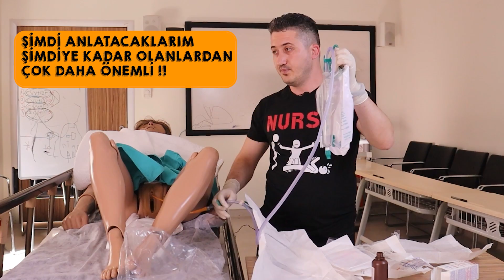Üriner katater ( idare sondası) nasıl takılır ?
kateterizasyonda idrar sondası olarak bilinen bir lateks, poliüretan veya silikon tüp, üretra yoluyla mesaneye sokulur. Kateterizasyon toplama için idrarın mesaneden boşalmasını sağlar. Ayrıca mesane durumlarının tedavisi veya teşhisi için kullanılan sıvıları enjekte etmek için de kullanılabilir.

Fikrine Sağlık & İntörn TV güçlerini birleştiriyor,
Ortaya hekim, hemşire, ebe, paramedik vs gibi sağlık çalışanları olmak üzere tüm sağlık meraklılarına faydalı olacak içerikler çıkıyor..

✅ Sahadan klinik beceri uygulamaları
✅ Öğrencilere yönelik ders konuları
(İlaç doz hesaplama & Bakım planları vs)
✅ Röportajlar & Meslek tanıtımları